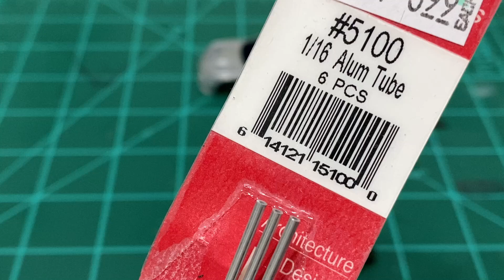Building some customs!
This is a video on the steps I take to build custom Hot Wheels.